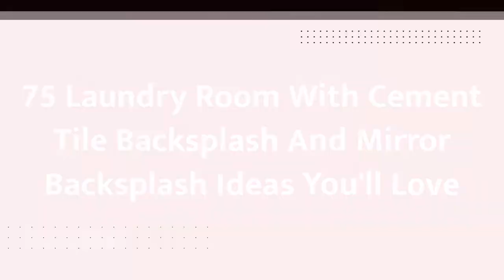75 Laundry Room With Cement Tile Backsplash And Mirror Backsplash Design Ideas You'll Love ♡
0:00:00 - Intro
0:00:12 - Laundry Room With Cement Tile Backsplash And Mirror Backsplash Design Ideas You'll Love: Inspirations 1 to 25
0:02:40 - Laundry Room With Cement Tile Backsplash And Mirror Backsplash Design Ideas You'll Love: Inspirations 26 to 50
0:05:20 - Laundry Room With Cement Tile Backsplash And Mirror Backsplash Design Ideas You'll Love: Inspirations 51 to 75